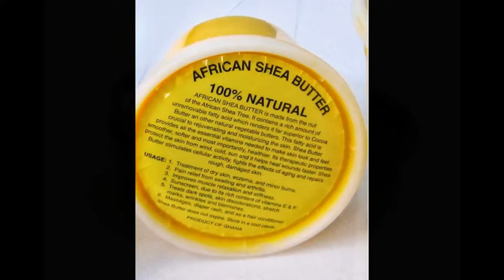SHEA BUTTER-NATURAL SHEA BUTTER-LOTION-SOAP-100% NATURAL-AFRICAN IMPORTS